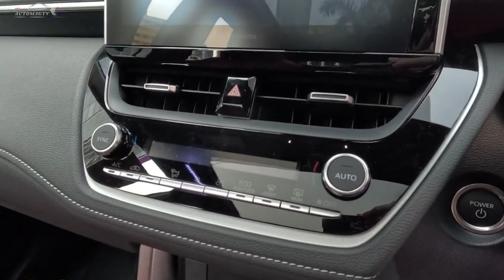All-New Toyota Corolla Cross 2025 | 2025 Toyota Corolla Cross Review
The 2025 Toyota Corolla Cross consolidates the well known Corolla car and hatchback models with the flexibility of a hybrid SUV. Here are a few vital elements and particulars:
Underlying premise: The Corolla Cross is based on a similar stage as the Corolla and hatchback. This normal establishment gives a connection to the notable and believed Corolla brand.
Raised Plan: In spite of its Corolla starting points, the Corolla Cross elements a higher position and expanded ground leeway contrasted with customary vehicle and hatchback models. This plan change is pointed toward fulfilling the developing need for hybrid SUVs.
Freight Space: The hybrid plan gives more freight space than standard Corolla models. This expanded freight limit is a commonsense overhaul for those searching for a more flexible and roomy lodge.
All-wheel drive choice: The Corolla Cross is referenced to offer accessible all-wheel drive, giving better footing and taking care of in various driving circumstances. This element improves the hybrid's enticement for purchasers who focus on every climate capacity.
Situating in the Toyota setup: The Corolla Cross was at first presented in display areas close by the C-HR. Be that as it may, with the stopping of the C-HR, the Corolla Cross turns into a more prudent choice for purchasers who find the RAV4 too enormous or excessively costly. This settles on the Corolla Cross a reasonable decision for those searching for a more modest, more reasonable hybrid than the RAV4.
The blend of Corolla dependability and the reasonableness of a hybrid plan makes the Corolla Cross an appealing choice for purchasers searching for a flexible and agreeable vehicle. It tends to the interest for reduced hybrids that figure out some kind of harmony between size, reasonableness and execution.

2025 toyota corolla cross
2025 toyota corolla cross hybrid
2025 toyota corolla cross facelift
2025 toyota corolla cross pickup
2025 toyota corolla cross price
toyota corolla cross 2025
2025 toyota corolla
2025 toyota corolla cross specs
2025 toyota corolla cross review
toyota corolla cross review
2025 corolla cross features
2025 corolla cross redesign
2025 corolla cross review
2025 corolla cross
All-New Toyota Corolla Cross 2025
New Toyota Corolla Cross 2025